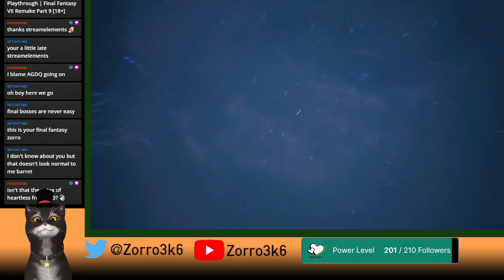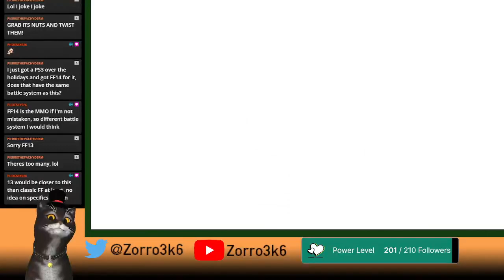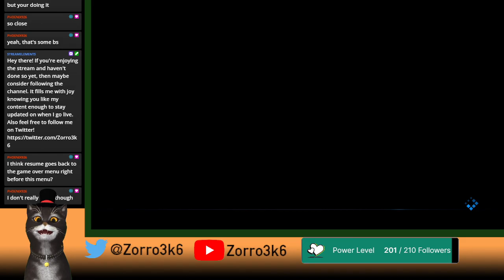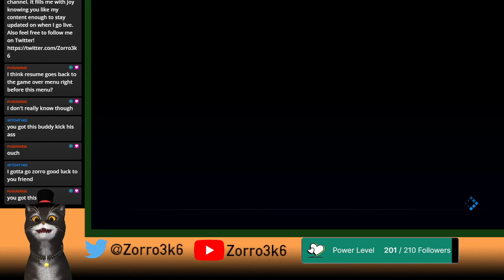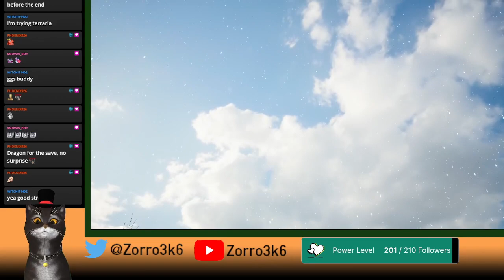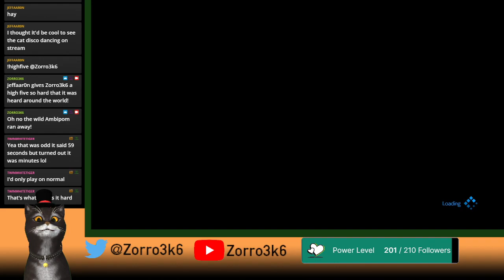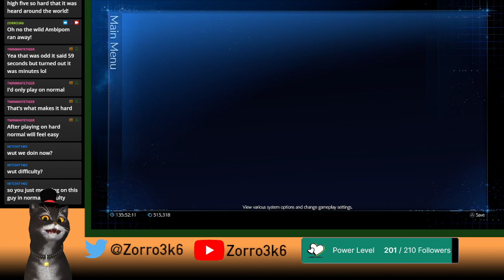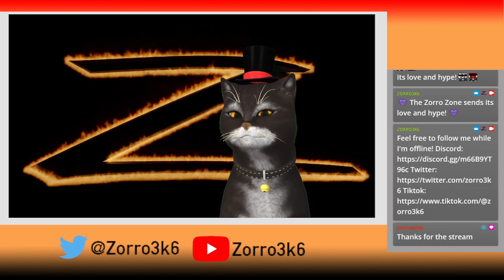Hard Mode Playthrough | Final Fantasy VII Remake Part 9 [18+] VOD